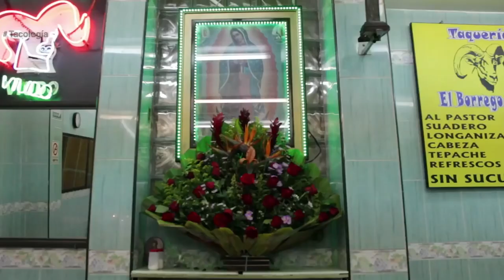El Borrego Viudo | Tacología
TACOLOGÍA con EL BORREGO VIUDO

La taquería “El Borrego Viudo” se ha convertido en toda una tradición en la CDMX para bajar la borrachera luego de una noche de fiesta. Hay de pastor, longaniza, suadero, cabeza, lengua, surtido, entre muchas opciones más. Cuando un negocio de comida acapara un número importante de clientes casi siempre significa que está bueno lo que venden. Esta no es la excepción.

Aquí son expertos en el taco, cualquiera que éste sea, dependerá del gusto de cada comensal cuál probar. Es la combinación ideal entre carne de calidad, salsas –verde y roja– ricas y picosas, y una atención y servicio al cliente excepcional. Se sirve en el local o en el estacionamiento, según se prefiera. Se localiza en avenida Revolución 241 esquina Viaducto.

En Tacología perseguimos el aroma y el sabor que respaldan al buen taco para antojar las opciones más prometedoras y suculentas.